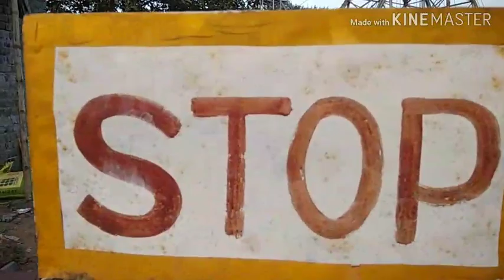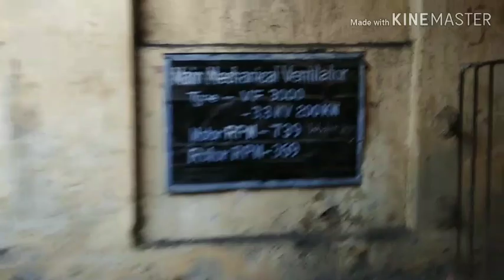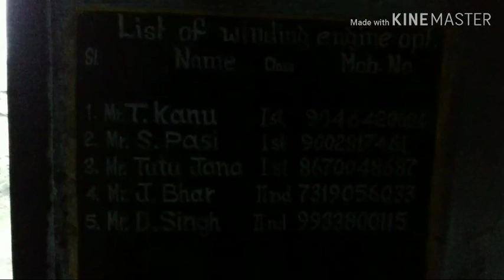Biggest coal mine raniganj burdwan west bengal |craftyoursite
A tour of coalmine in raniganj, and how the workers work their.